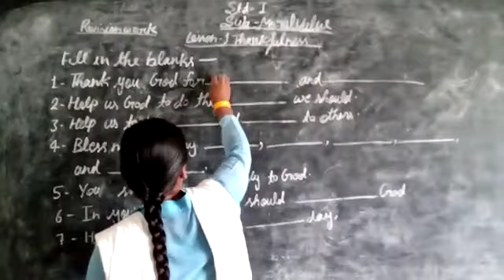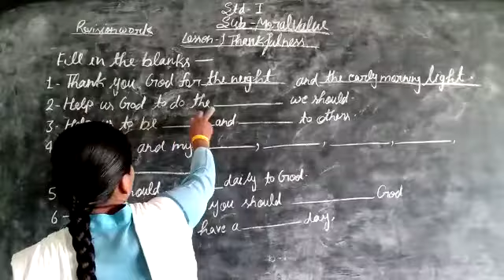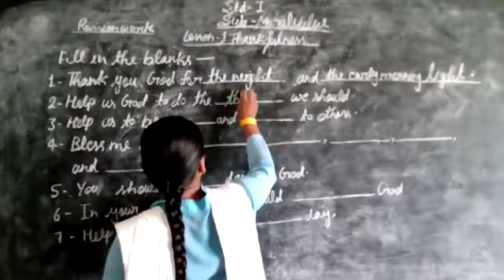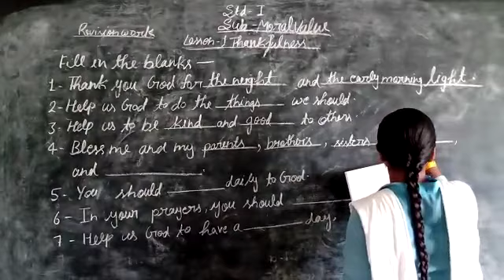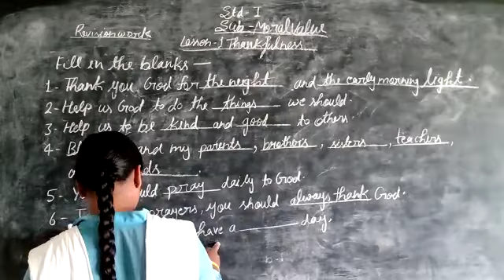14 July 2020